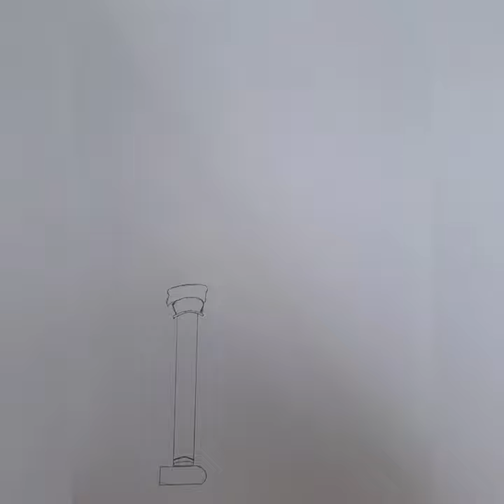abstract castle glowinthedark After all stranger things attract us🌌